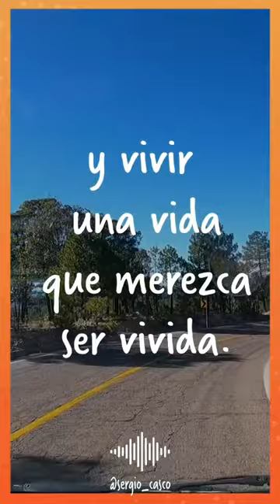Vive una vida que merezca ser vivida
No se te olvide suscribirte a mi canal para que no te pierdas el próximo video con anécdotas, sabiduría y tips que te ayudarán a mantener una mente progresiva y el corazón abierto.

Ademas déjame saber en los comentarios si tienes alguna sugerencia con respecto a qué temas te gustaría aprender en el próximo video para seguir tu propio proceso de aprendizaje, autodescubrimiento, liderazgo consciente y crecimiento personal.